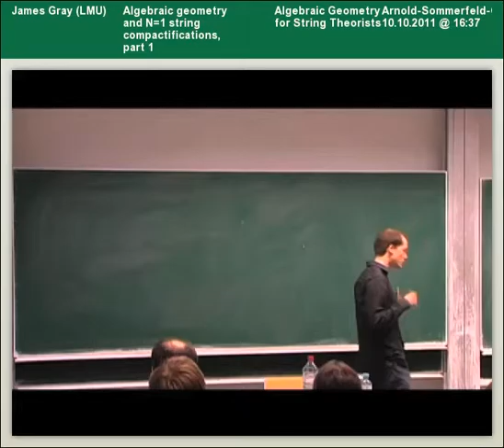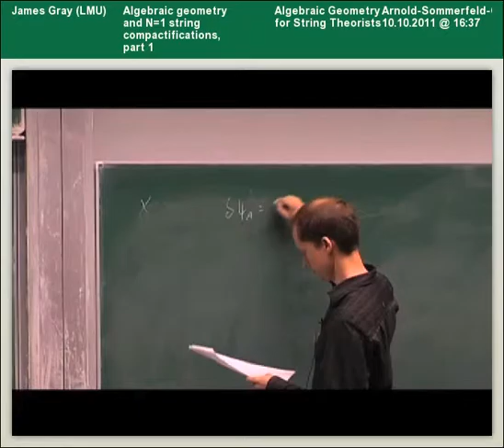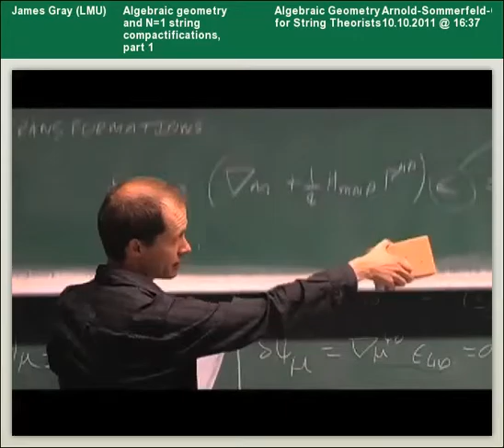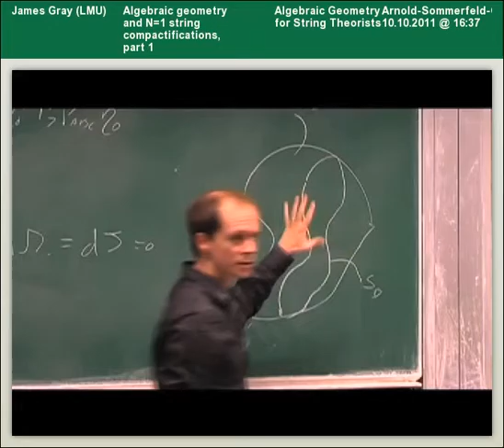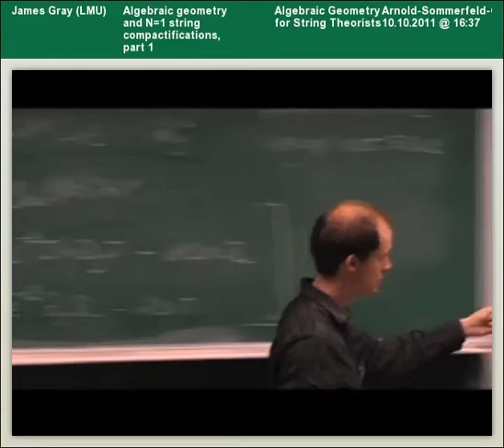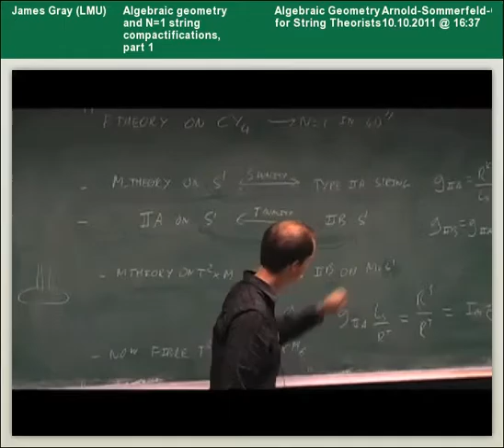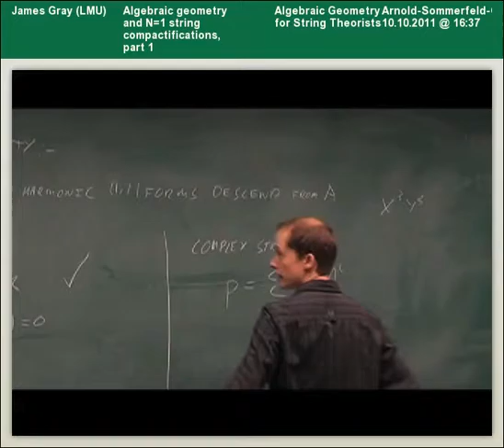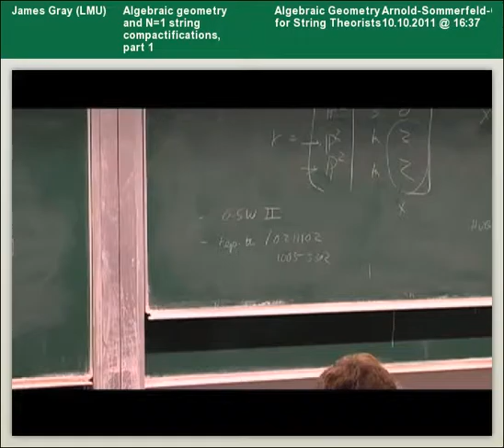James Gray - Algebraic geometry and N=1 string compactifications, part 1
Lecture at the 2011 Arnold Sommerfeld School "Algebraic Geometry for String Theorists" held at LMU Munich, Oct10-14, 2011